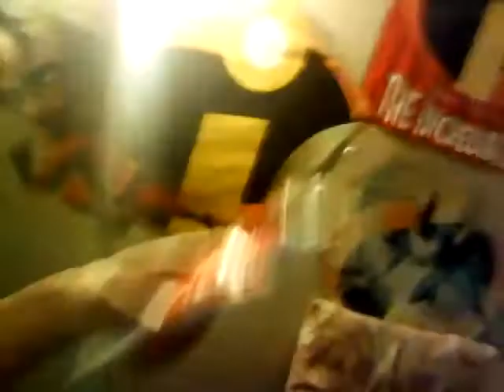Late Night Shit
Late night shit guy gets pranked on while he sleeps